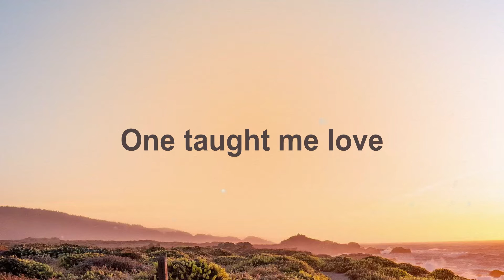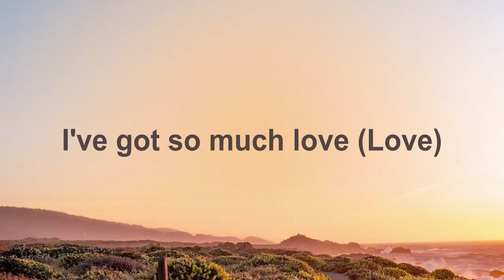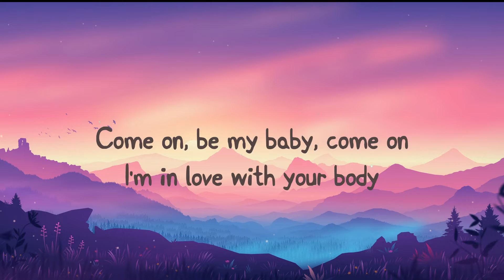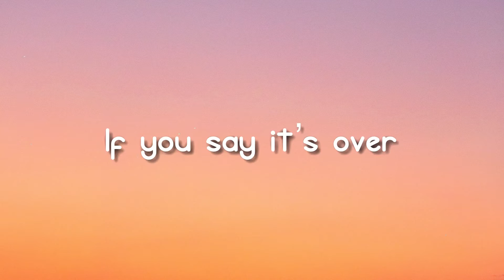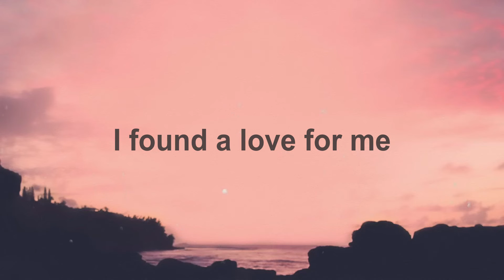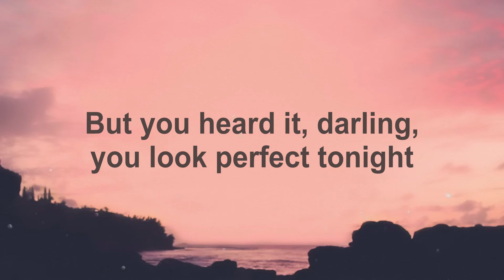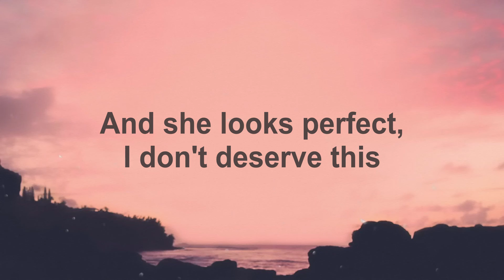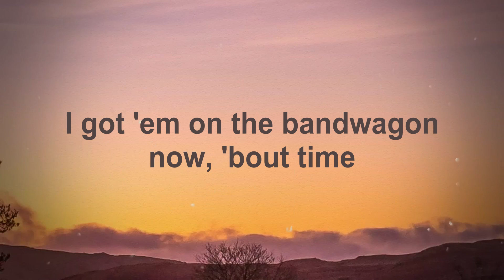Thank U, Next - Ariana Grande (Lyrics Video) 💭